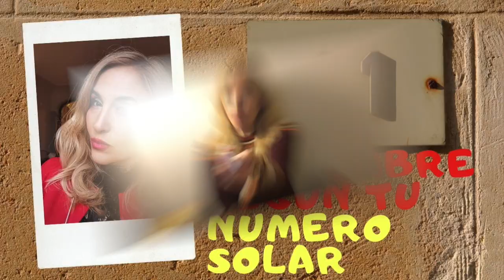NO DESAPROVECHES LAS SINCRONICIDADES CON EL UNIVERSO EN NOVIEMBRE. TE DIGO COMO!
NO TE OLVIDES DE SINTONIZAR TU ENERGIA CON EL UNIVERSO EN NOVIEMBRE. TE DIGO COMO!